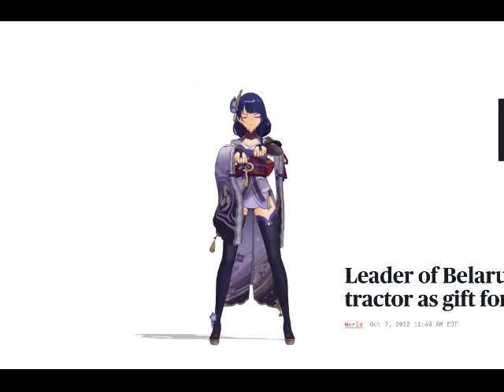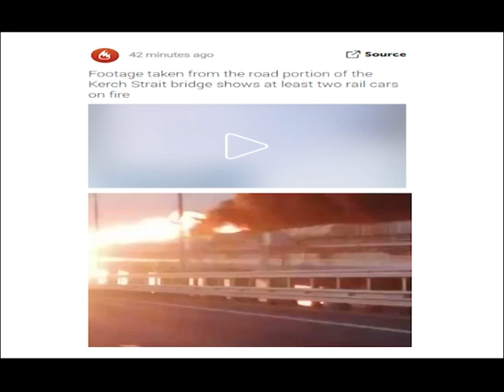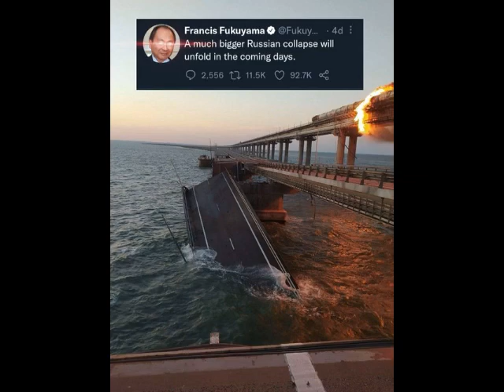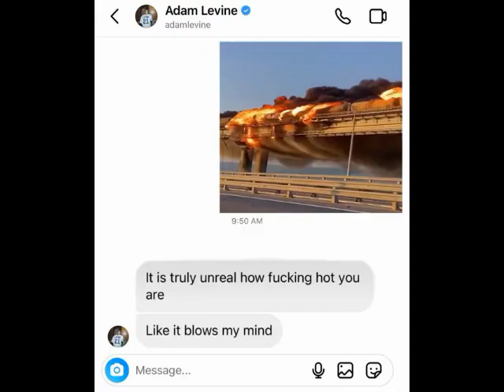Crimea Bridge Meme Compilation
Happy Birthday, Vova!